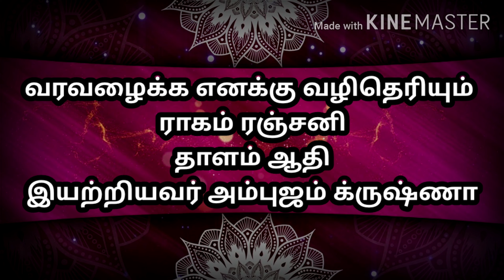Keerthani 4 வரவழைக்க எனக்கு Raga Rajani - Ambujam krishna Hamsathvani Songs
வரவழைக்க எனக்கு வழிதெரியும்
ராகம் ரஞ்சனி
தாளம் ஆதி
இயற்றியவர் அம்புஜம் க்ருஷ்ணா

பல்லவி
வரவழைக்க எனக்கு வழிதெரியும் முருகா
வாராதிருந்தே நீ வழக்கும் உரைத்தால் உன்னை

அனுபல்லவி
அரவணிந்தே தில்லை அம்பலத்தே ஆடும்
அரன் மகனே குகனே அழகாயுன்னைப் பாடி

சரணம்
உருக்கமுடன் தமிழில் உளமினிக்க அழைத்தால் உன்னையும் அறியாமல் ஓடியே வந்திடுவாய்
விருப்புடன் அருணகிரி திருப்புகழ் படித்தாலோ
வேகு ஆவலாய் கேட்க விரைந்தே நீ வந்திடுவாய்